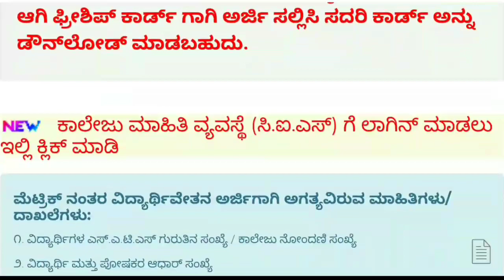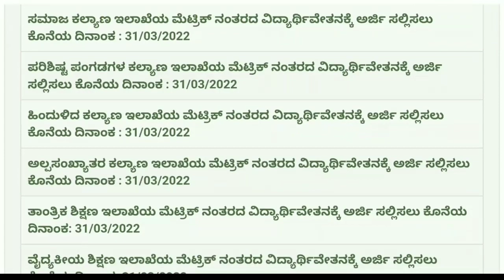Bsc Nursing l SSP Scholarship l application opened l date extended ll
Which course is best after 10th in arts?
What can I do after 10th in arts?
Can I do Fine Arts after 10th?
Which board is best for arts?
1 year courses after 10th
# after10thbestcourseinkannada
What after 10th class career guidance in Kannada|What after SSLC-Science,Commerce,Arts,Diploma exp.
Hello Everyone in this video i have explained about the topic " What after 10th class career guidance in Kannada||What after
What Next After SSLC | What Next After 10th | What Next After 10th In Kannada | Courses After 10th
What is a Paramedical course in Kannada | Paramedical after 10th & 12th | Online Application 2022
SSLCresult PUCresult Karnataka Paramedical courses admission -2022-23 Detailed information in Kannada.
SSLC, PUC ನಂತರ ಮುಂದೇನು? What after SSLC? Courses after 10th & 12th Science? Arts? Commerce.? Deplom.?
ಈ ವಿಡಿಯೋದಲ್ಲಿ ಎಸ್ಎಸ್ಎಲ್ ಸಿ ಮತ್ತು ಪಿಯುಸಿ ನಂತರ ಅಭ್ಯಾಸ ಮಾಡಲು ಇರುವ ಕೋರ್ಸ್ ಗಳ ಬಗ್ಗೆ
SSLC Completed ! After 10th Standard Which Course Is Best Kannada 2022-23

paramerdical College in Hubli Dharwad